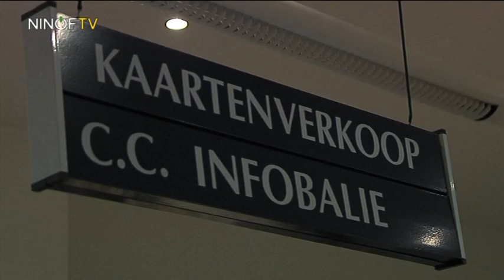Ninof Tv, Stan Van Samang in de Plomblom.mpg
Stan Van Samang was te gast in de Plomblom te Ninove met zijn Simply Live tour en dit samen met Eric Melaerts.
Ninof Tv woonde de show bij en kon rekenen op een exclusief interview.